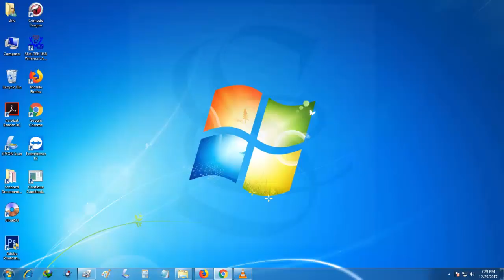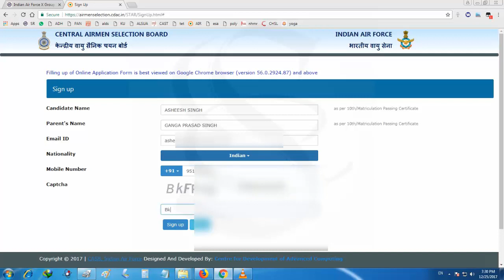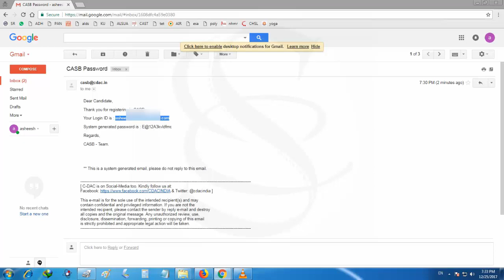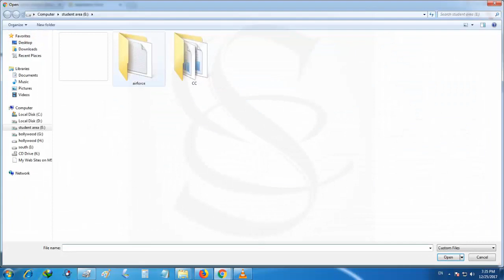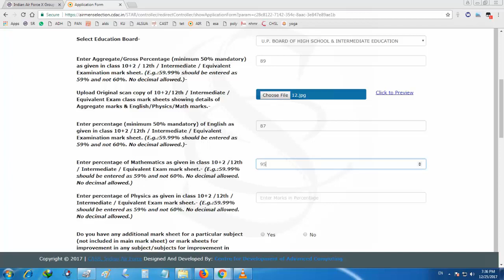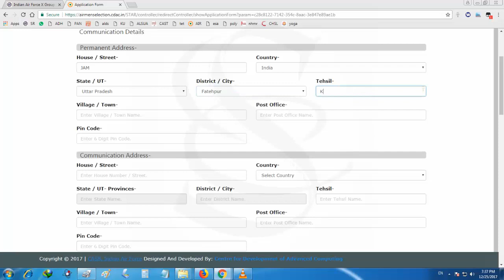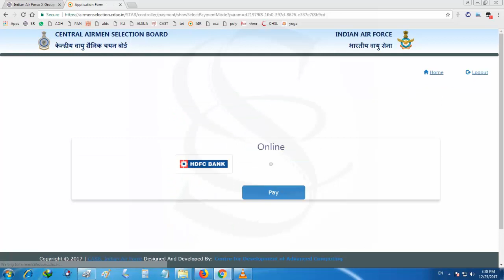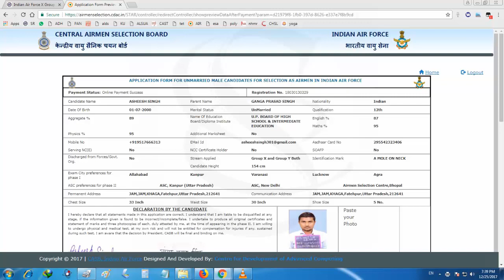How to apply Indian Airforce X Y Group Online Form 2019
How to apply Indian Airforce X Y Group Online Form in hindi